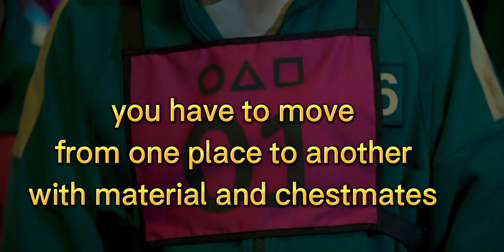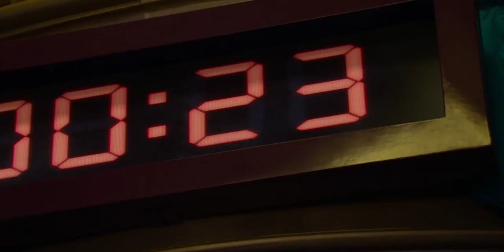ISSB kohat pma kakul pakarmy pakistanzindabad Gtosdimension viral